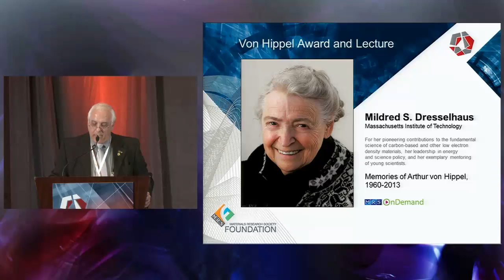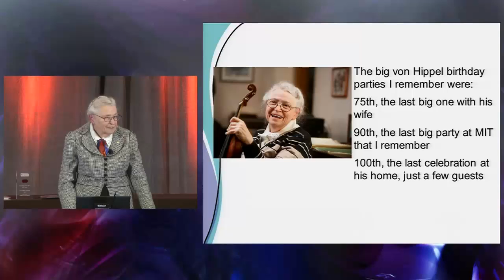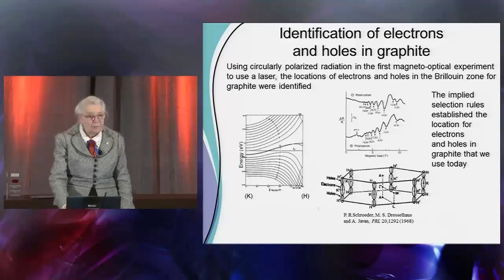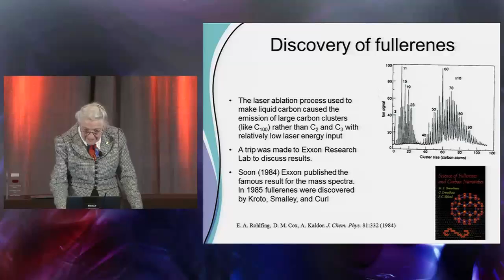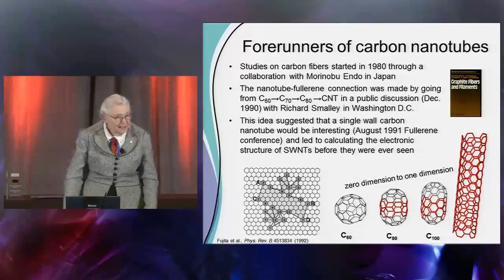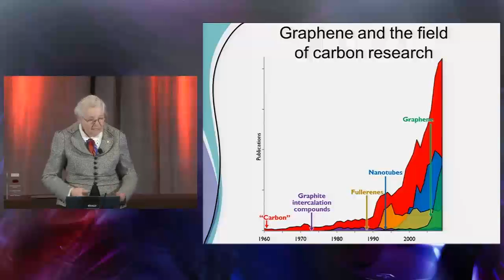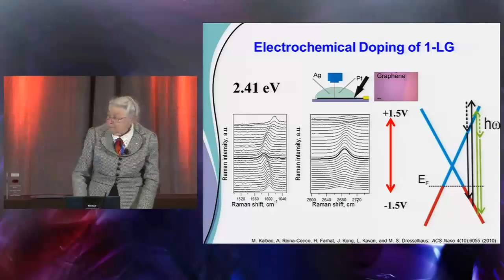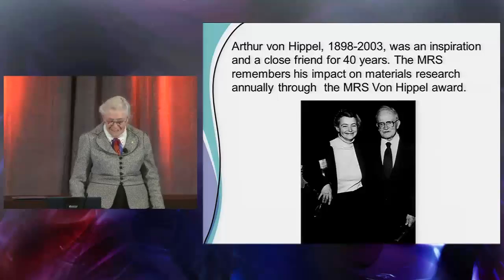Mildred Dresselhaus - Von Hippel Award Talk Presentation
The Materials Research Society’s highest honor is conferred annually to an individual in recognition of the recipient’s outstanding contribution to interdisciplinary research on materials. The 2013 Von Hippel Award recipient is Mildred S. Dresselhaus.